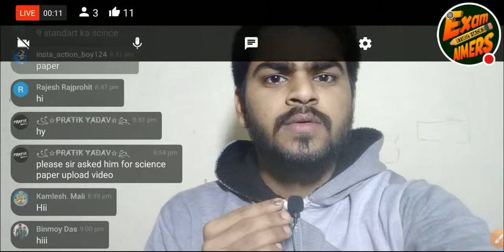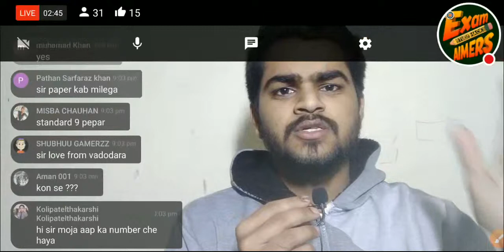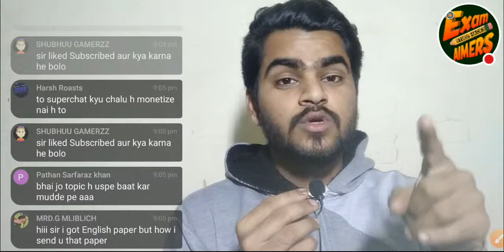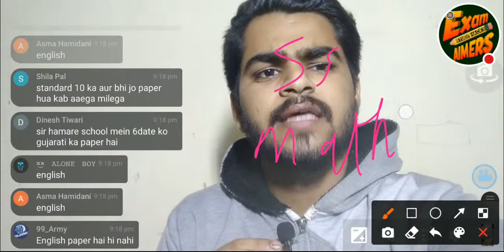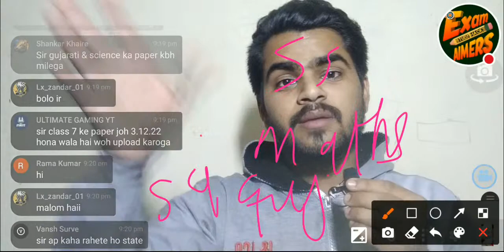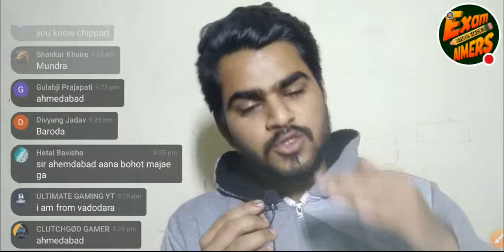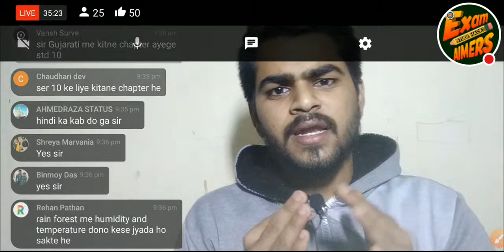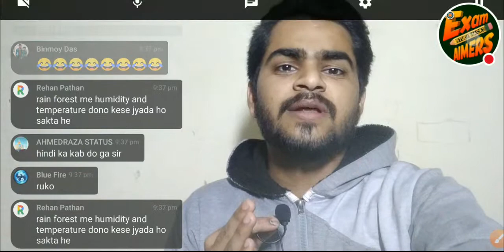Class 9 & 10th | Science & Gujarati Papers Kab Milega 2022 | 2nd Unit Test 2021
Exam Aimers. welcomes you...
You are watching Gujarat s biggest YouTube channel on Education.